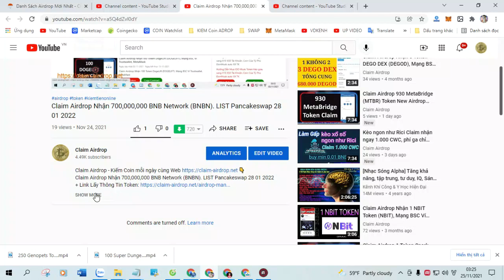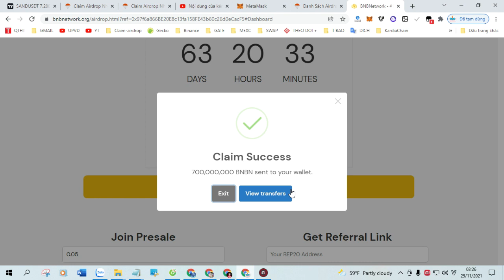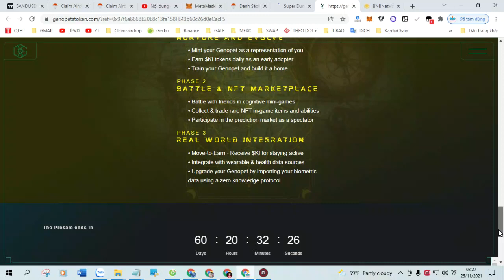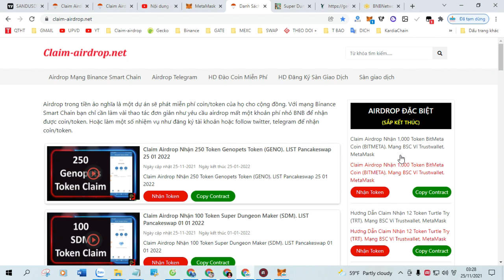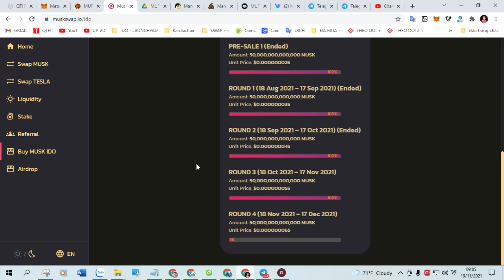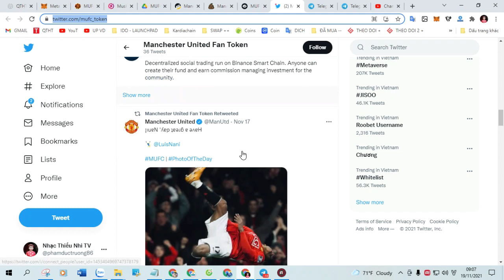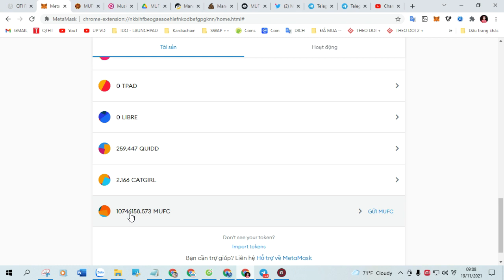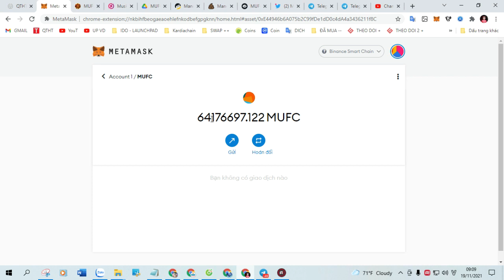Claim Airdrop nhận 1,000,000,000 Token Buff Unicorn (BUFFUNI). LIST Pancakeswap 28 12 2021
+ Bước 1: Sao chép Contract :  0x31b5c07636dab8f0909dbd2d33d1b65c1c39b100

+ Bước 2: Truy Cập Web Tại Đây Click ( Claim Airdrop ) Nhận Token